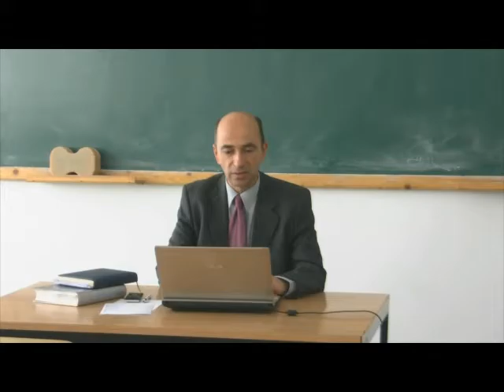Teologie sistematica si dogmatica penticostala(anul III) - curs 6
Profesor: Pastor Lector univ. dr. Eugen Jugaru